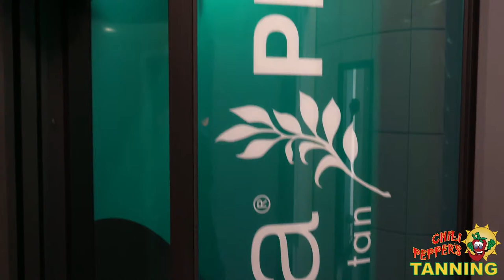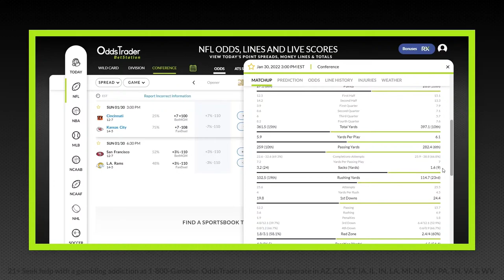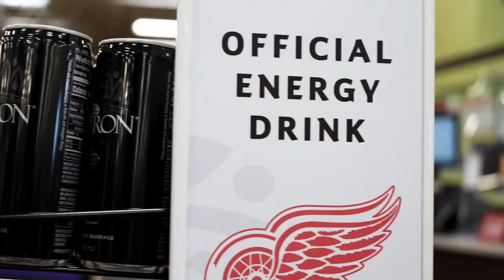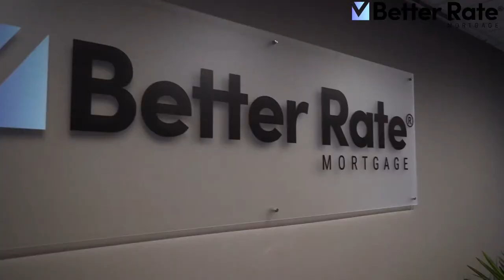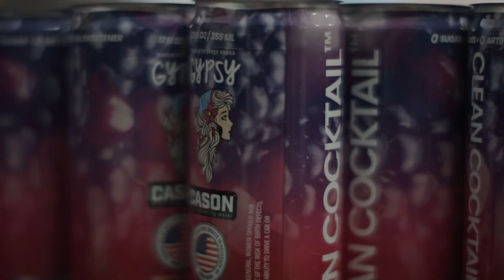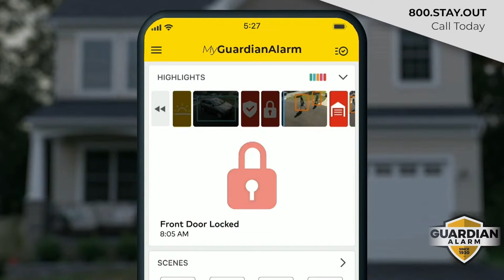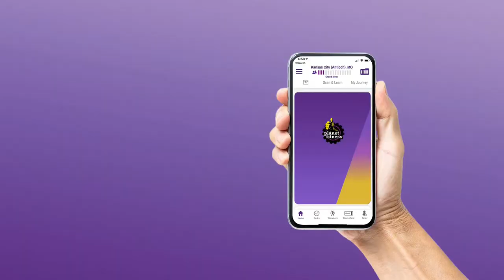Big D Energy | Wednesday, August 31st, 2022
Neal Ruhl and Terry Foster are breaking down the Lions cutting to 53, David Blough gets the axe, Hard Knocks episode 3, no Lions in the top 100, what is Troy Weaver up to and much more!

00:00 Introduction
16:40 Lions Cut David Blough, Sign Nate Sudfeld
34:10 Lions Hard Knocks Ep. 4 Takeaways
50:00 Did Grant Hill Quit on Detroit?
1:02:30 No Lions Players in NFL Top 100 - Fair?
1:13:00 Did Calvin Johnson Quit on Detroit?
1:27:10 More Grant Hill/Pistons Talk
1:42:50 Kemba Walker - Is Troy Weaver Up to Something?
1:53:00 Ask Terry!